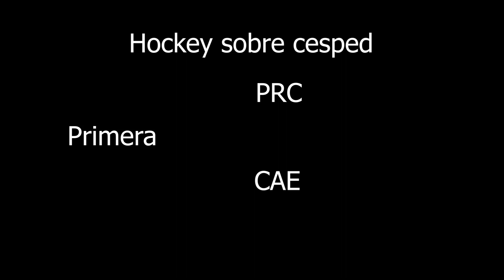jockey sobre césped CAE-PRC